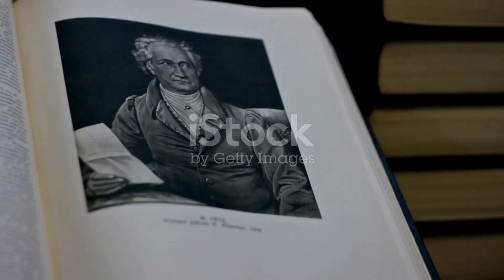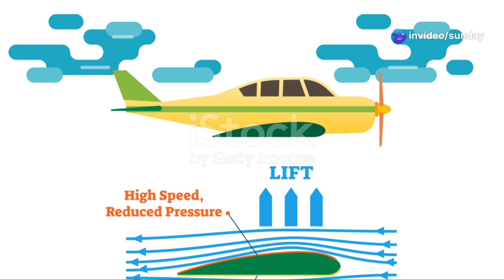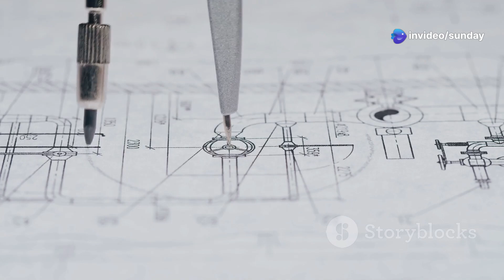The Science Of Flight: Why Is Sir George Cayley Regarded As The Father Of Aviation?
Discover the incredible journey of Sir George Cayley, a pioneer whose innovations laid the foundation for modern aviation. In this informative 4-minute video, we delve into Cayley’s early fascination with flight and explore his groundbreaking contributions to aerodynamics, including principles of lift, thrust, and drag. Witness the invention of the first successful glider capable of carrying a person, and learn about the enduring impact of his work on today’s aviation industry. With engaging visuals, historical sketches, and soothing background music, this video offers a calm and enlightening experience.

OUTLINE:

00:00:00 Early Life and the Dream of Flight
00:01:00 Unlocking the Secrets of the Air
00:01:54 The World's First Glider
00:02:46 A Legacy That Soars